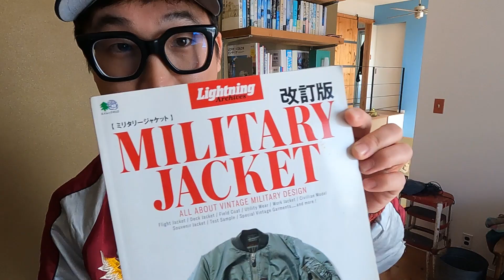[古着コーデ]軍モノアイテムでアメカジコーデ（ミドリ以外バージョン：前編・スーベニア編）！！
小栗洋品店　おぐりけんいちです！！

気を良くしたワタクシは、今回味変おかわり動画を作成してみました。

そう！前回はミドリの軍ものばっか着たけど今回はミドリ以外の軍ものばっか着るぞぉぉぉー！！

ってなわけです！

※編集してたらなんかすごく長い動画になっちゃいそうだったので前後編に分けることにしました。

前編はスーベニア編です！
そんな感じの順番で撮影しててよかったですー。
でも犬にスカジャンカジられたのは悲しいですー。

・ニューエラ USNキャップ
・50’s スーベニアジャケット ”スカジャン”
・キャンバー　マックスウェイトポケT
・80’s リーバイス501”赤耳”
・the Wormnan Bros. Orchestra Lot.247
・レッドウィング　No.8173 ラフアウト
・60-70’s 半袖スウェットシャツ
・60’s フルーツオブザルーム スウェットシャツ
・50-60’s スーベニアジャケット ”KOREA”
・80’s adidas ATPジョグパンツ
・ニューバランス M1500
・フェローズ匠　スカジャン”ONIGASHIMA”
・キャンバー　クロスニットプルオーバーフーディ
・60-70’s カーハート ダブルニー ダックペインター
・レッドウィング No.8268　エンジニアラフアウト
・60’s スーベニアジャケット ”ベトジャン”
・70’s ナイキ ジョグパンツ
・イルビゾンテ ニットキャップ
・70’s チャンピオン RWスウェットパンツ
・80’s ツアージャケット ”USS NEWPORT”
・70’s ミニーちゃん Tシャツ
・80’s チャンピオン タンクトップ
・レッドウィング　エンジニアブーツ “PT91”
・70-80’s unknownボーダーTシャツ
・60’s リーバイス70505 ”4th”
・80’s ツアージャケット ”EMPRESS OF KOI”
・レッドウィング　No.875
・70’s USAF L-2B

ベトジャンの入手方法教えます！！誰も教えてくれないベトジャン超マニアックディテール解説付き

+++2nd channel+++
飼ってる犬が可愛いすぎて犬のチャンネルやってます！

+++Music+++
Mona Wonderlick - Django
Stormy Blues.mp3
SlamCreapers_Toogoodtobereal.MP3
01 Don't Fuck With The Law.mp3
04 - Betli Blues Band_-_Jo_otletnek_tunt.mp3
Berrak.mp3
Teenage Strangler USA.mp3
01 - Betli Blues Band - Amikor engem elhagytal.mp3